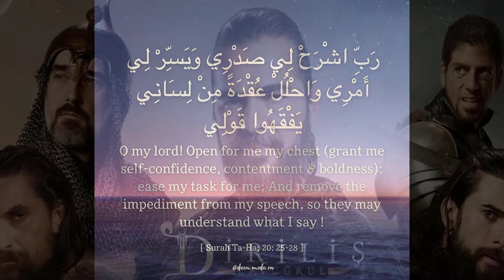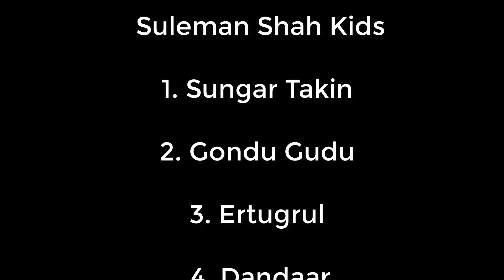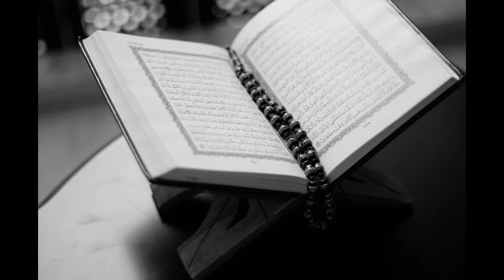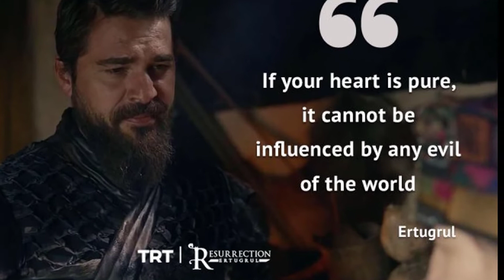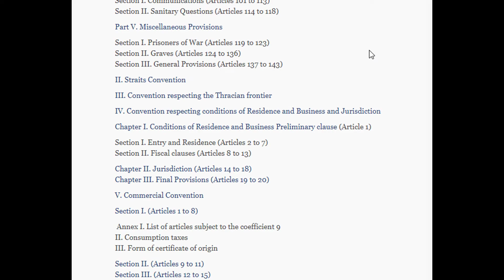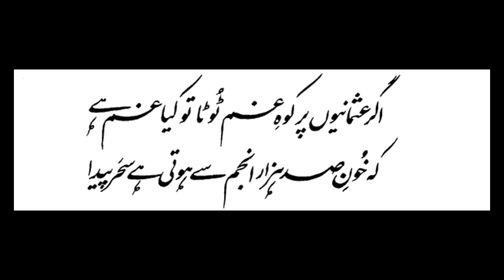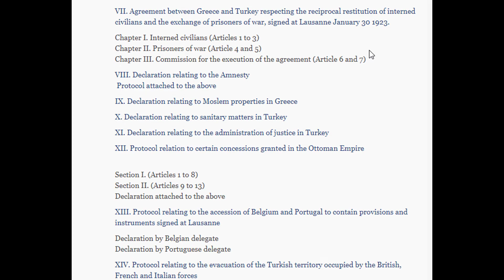Ertugrul Ghazi Complete History in Urdu with English Subtitles | Shoaib Learning Studio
In this video I will tell you, that now a days why Turkey’s serial Ertugrul Ghazi is getting so much famous, and showing Muslim hope. This serial story is from 13th century, which is being shown in more than 60 countries with dubbing. Why Europe and America are afraid from it? New York times has mentioned in one of its article silence bomb. We will also get to know, what will be its impact on Turkey in the coming years.

After death of Ertugrul, his son Usman continued the series of victories and become famous with the name of The Ottoman Empire, of which foundation was done by his father Ertugrul. The Ottoman Empire was established in 1299. The Ottoman Empire borders gradually started growing and ultimately expanded up to three continents. Which covers Africa, Europe and Asia.
After ruling 624 years with great government, at last The Ottoman Empire started fall down due to some weak governors and ended on 24th July 1923
During first world war, The Ottoman Empire situation got worse. Germany asked his alliance countries to stop war.